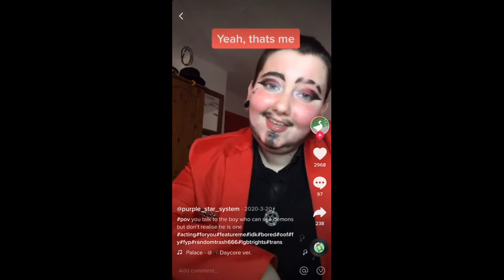try not the cringe challenge #1 | you won't succeed